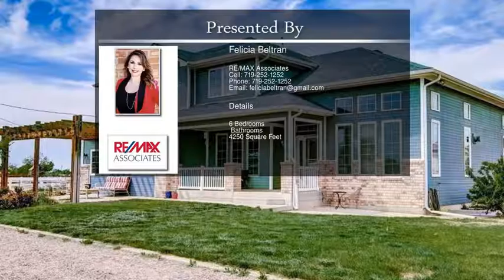29931 Gale Road Pueblo CO 81006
29931 Gale Road Pueblo CO 81006

You are going to fall in love with this spacious 6 bedroom 5 bathroom home nestled in the heart of the St Charles Mesa! There is plenty of room to grow with 4250 square feet with an attractive open floor plan,12 foot ceilings on main level and tons of sunlight with lots of big picture windows. Cozy up to the gas log fireplace in living room with charming hardwood floors. The master bedroom has an elegant coved ceiling and walk in closet . Enjoy the 5-piece master bathroom with his and her vanities,walk in shower and garden tub for soaking. The kitchen has a great farm house feel with white cabinets,stainless steel appliances,and center island. The chef in your life will appreciate the prep sink/kitchen bar and side by side refrigerators. There is a lovely breakfast nook with sliding doors that lead out to the backyard. The main level laundry area is also a great storage/pantry area. BONUS room was previously a garage converted into finished area. It is the perfect space for den/office/playroom/guest room. The basement is the ideal for entertaining complete with a wet bar and there is room for pool/ping pong table. This beautiful home sits on 4.78 acres of prime horse property. There is even a horse arena and of RV parking too. Tons of curb appeal with brick accents and attached pergola in front. The backyard has rear covered patio and mature landscape. The 42x62 detached garage will knock your socks off!! This is your dream home! Call today and let's get you moving!